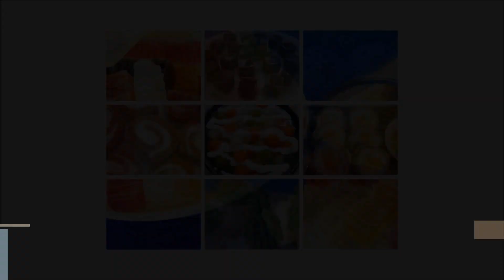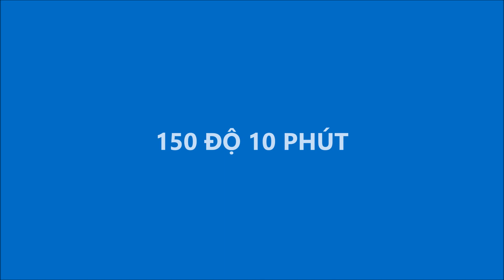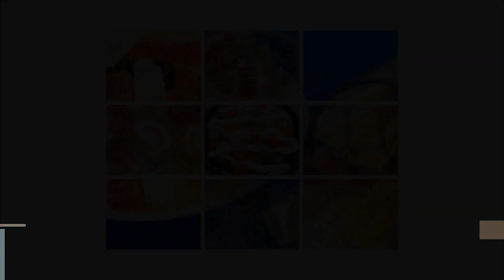Món Ăn Ngon - BÁNH TRUNG THU MINI NHÂN MỨT KHÓM thơm ngon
Bánh trung thu tý hon nhân mứt khóm (dứa, thơm) cực thơm ngon ăn hoài không ngán và lại dễ làm, món bánh này có thể ăn chay luôn nha các bạn ơi, thật tuyệt vời cho mùa trung thu sắp đến ^^